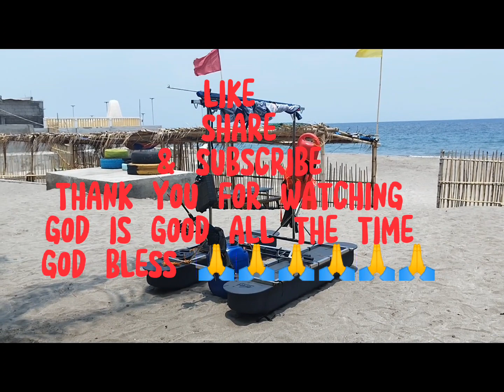DIY BOAT....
thank you capcut